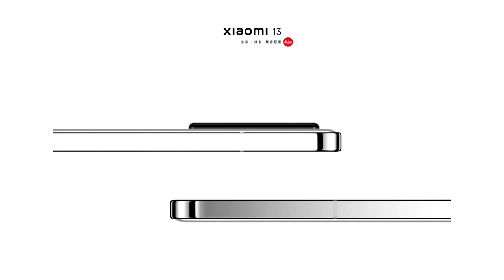Xiaomi SORPRENDERÁ con esta Tecnología y la tendremos en el Xiaomi 13 Series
Xiaomi Sorprenderá con esta tecnología en sus teléfonos de la serie 13 en la gama alta.